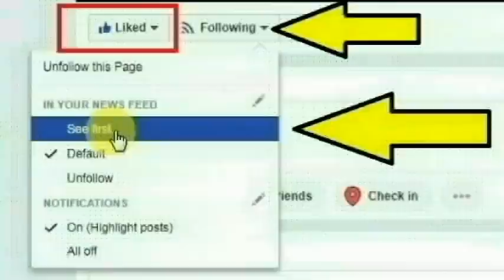ஆறு மாசமா எம்புள்ள எப்படித்தான் தாங்கிட்டு இருந்தானோ... வடிவழகன் வீடியோ!! | Vilupuram Thulasi